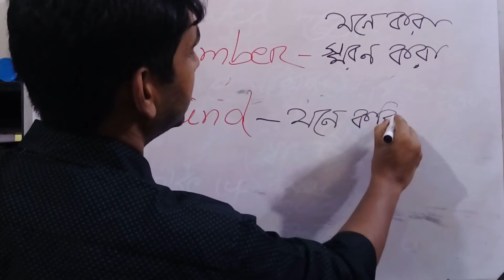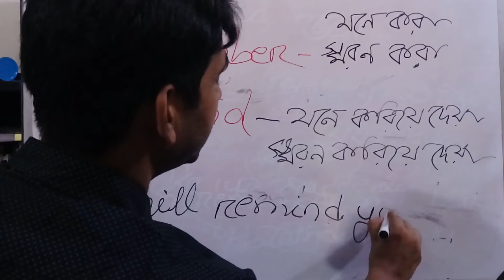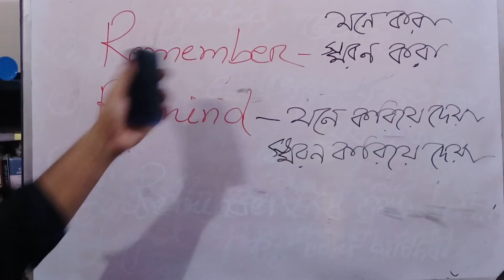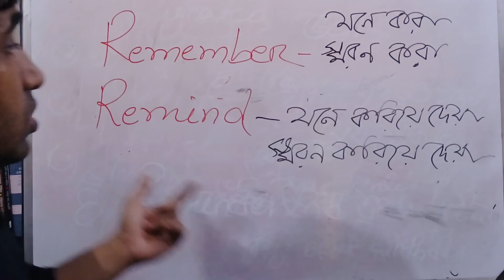Remember | Reminder | Difference between them